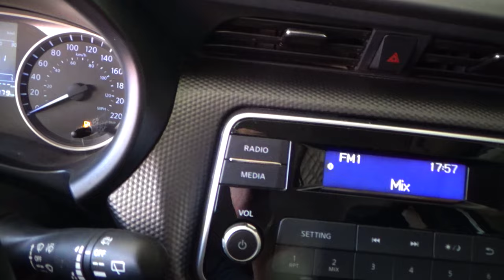Nissan / Kicks / 2019 - 11994